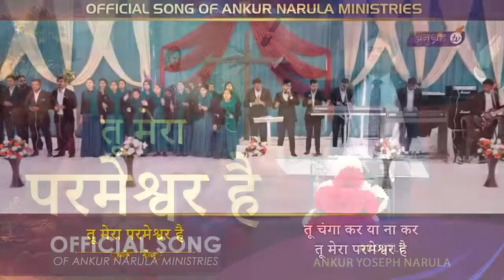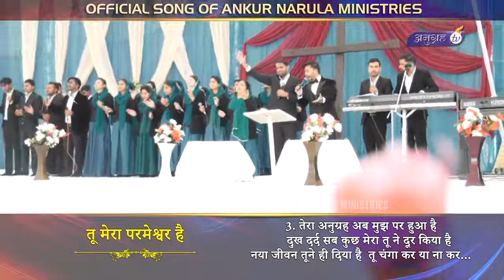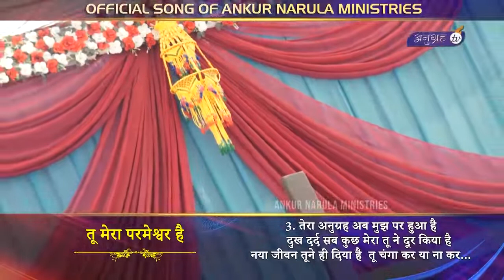Tu mera Parmeshvar hai jesus worship by gill deep